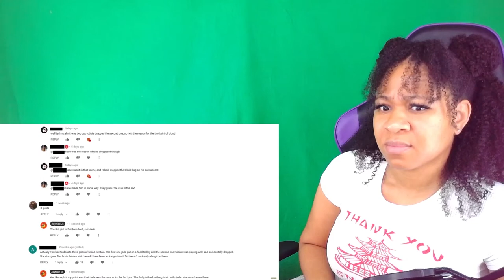JAYNALYSIS: JADE & TORI'S CONFUSING RELATIONSHIP | reaction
✨About me✨
Favorite movie: Titanic
First, anime saw: Dragon Ball
Favorite ice cream: banana split
My personality: shy and introverted
Favorite comedian: Dave Chappelle
Favorite Adultswim show: ATHF
 *favorite episode: Hand Banana 😅
My regrets: I wish I never stopped drawing
First game ever played: EvilZone on ps1
Favorite season: Fall 🍁
Favorite food: Tacos and rice 🌮
Favorite Hobbie: I have a lot!🥴
Favorite music: indie, house, Lofi, electronic, R&B/Soul